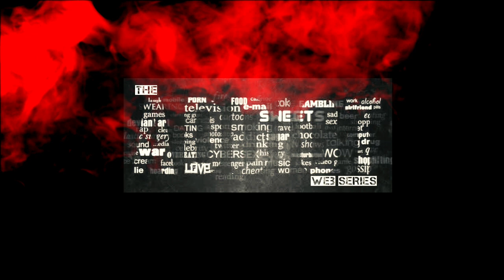THE ADDICIT web series official teaser | yaariyan films wardha|wardhas fast web series| coming soon